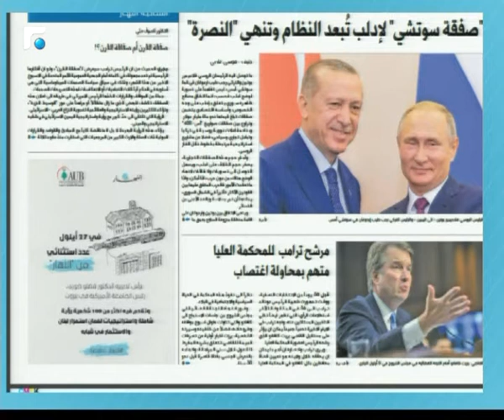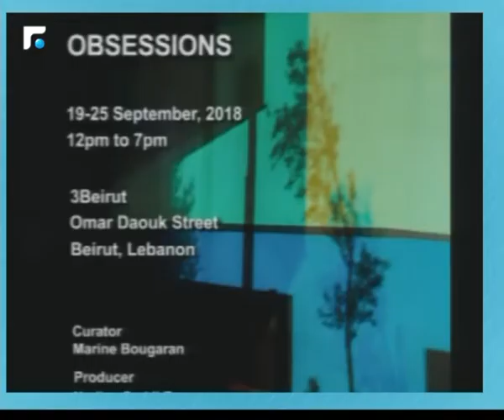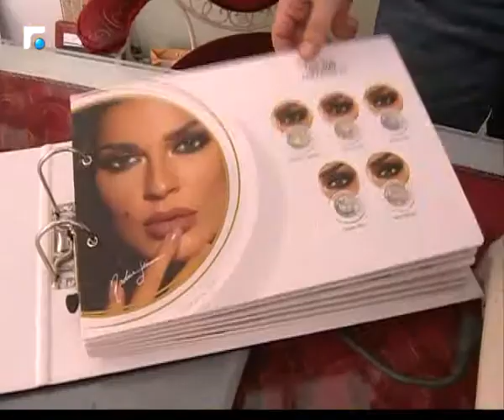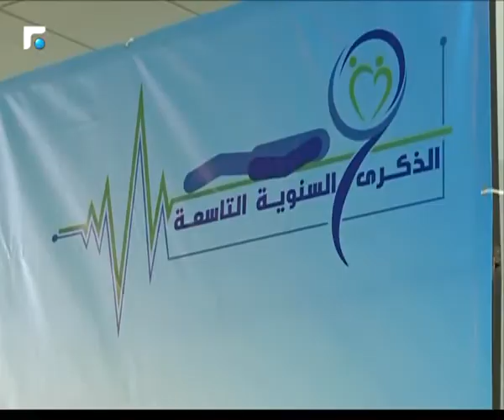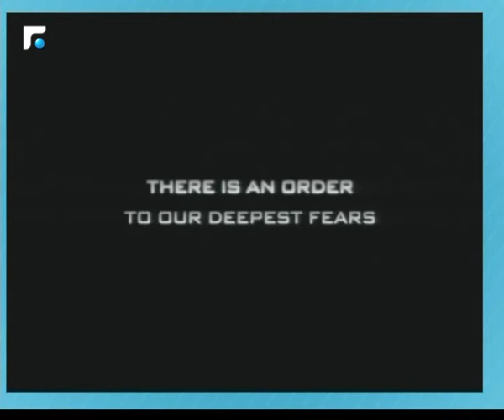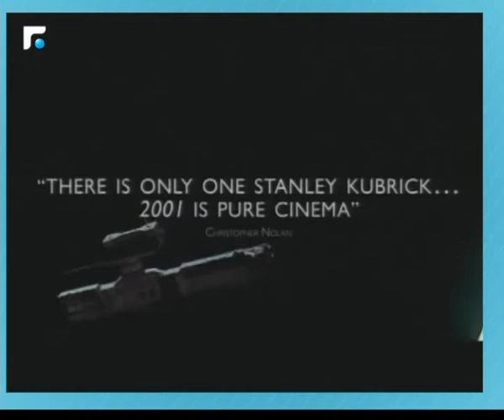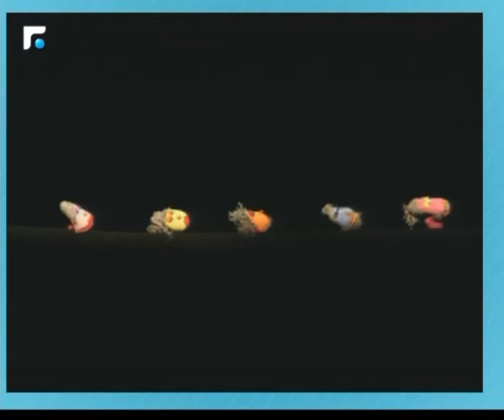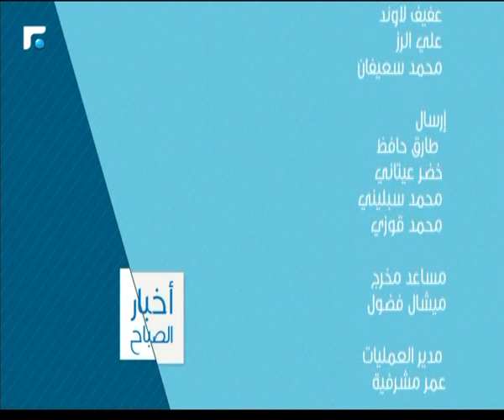أخبار الصباح 18/09/2018